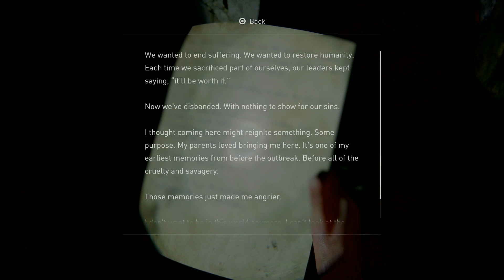The Last of Us II - Ellie's Birthday Part 2